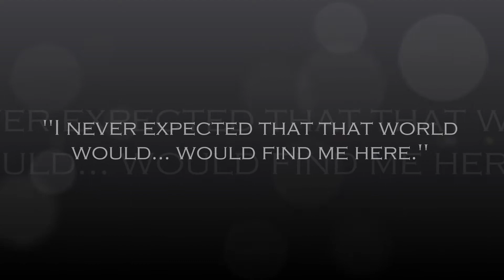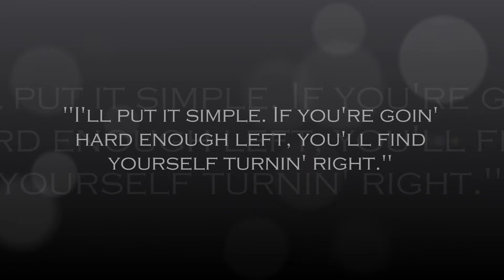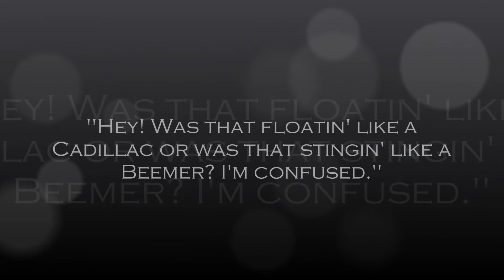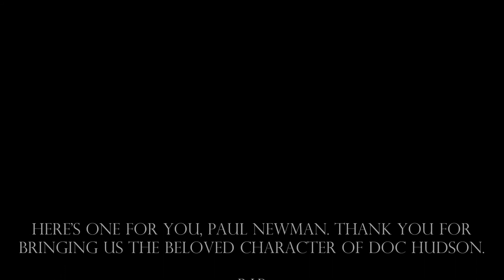Tribute to Doc Hudson - Live Like You Were Dying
With the advent of Cars 3, I thought it was time to do something to honour my favourite character from the movie. Doc Hudson is a car I just never stopped loving, and he truly personofied how to "live like you were dying." Thank you, Paul Newman, for the wonderful way you represented such a character. I'll never forget BOTH of you!

This movie is for entertainment only, no infringement intended!